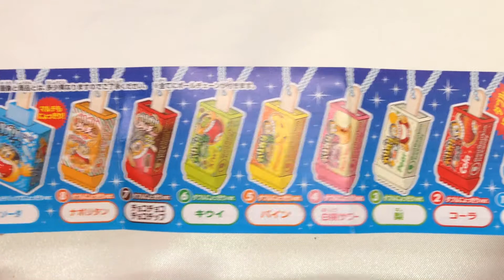ガリガリ君☆2．コーラ